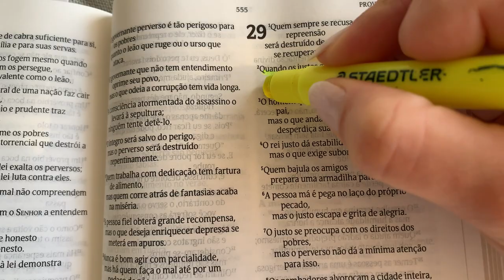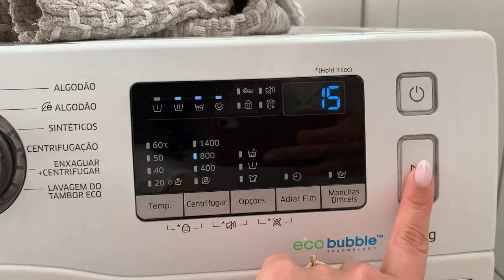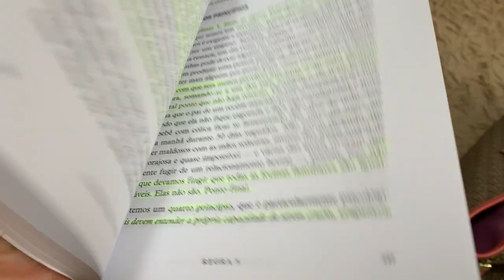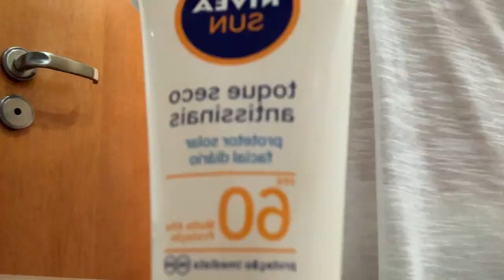ORGANIZAÇÃO DA CASA ANTES DE VIAJAR | cuidando das plantas, lavando roupa e fazendo as malas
Oiii gente!!! Estamos indo viajar, fiz um vlog mostrando a organização da casa antes de ir, aguei as plantas, lavei roupa, deixei tudo certo pra quando voltar.
Assiste até o final que eu mostro pra onde estamos indo 😍
Se você gosta de ver esse tipo de conteúdo, me segue aqui no canal pra não perder nenhum vídeo.